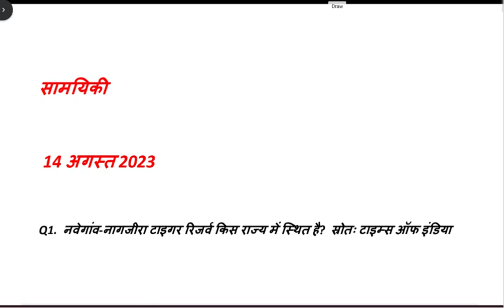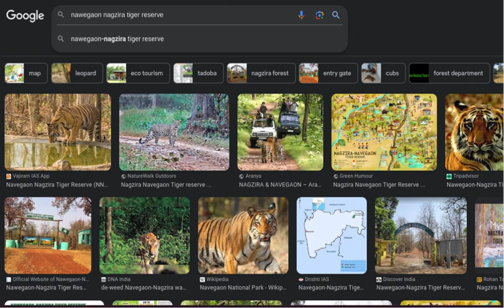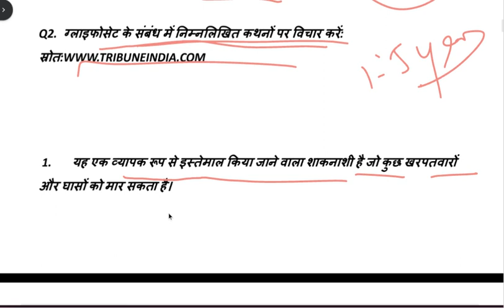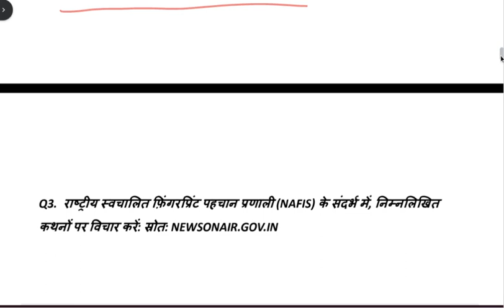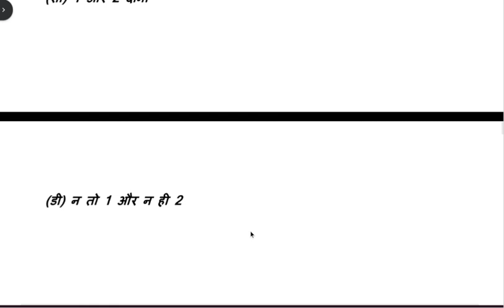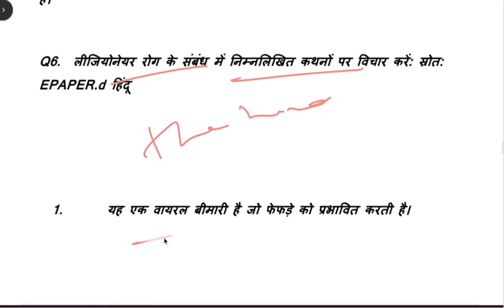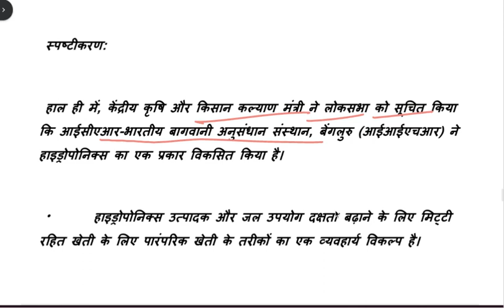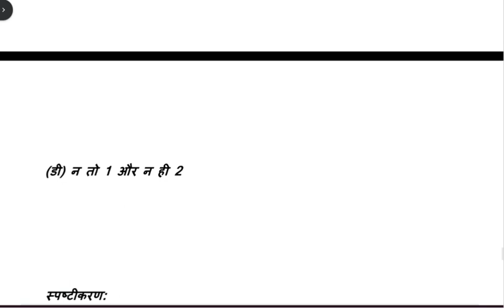१४ August २०२३ करेंट अफेयर्स फॉर यूपीएससी प्रीलिम एंड पीसीएस एग्जाम २०२४ फॉर मीडियम स्टूडेंट्स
इसके अंतर्गत अंग्रेज़ी भाषा के प्रमुख समाचार पत्रों, जैसे- द हिंदू, इंडियन एक्सप्रेस, लाइव मिंट, बिज़नेस लाइन, टाइम्स ऑफ इंडिया, बिज़नेस स्टैण्डर्ड, डीएनए और PIB में प्रतिदिन प्रकाशित महत्त्वपूर्ण समाचारों/खबरों का हिंदी भाषा में सहज विश्लेषण प्रस्तुत किया जाता है। UPSC की तैयारी के दौरान 2 से 3 घंटे समाचार पत्र को दे पाना संभव नहीं होता है। इन्हीं सब बातों को ध्यान में रखते हुए इस खंड में हमने डेली न्यूज़, एडिटोरियल और पीटी फैक्ट्स को शामिल किया है ताकि परीक्षा की दृष्टि से कोई भी महत्त्वपूर्ण खबर छूटने न पाए।
पीडीएफ